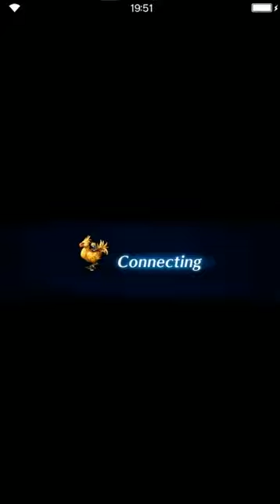Final Fantasy: Brave Exvius - Heartless: Behemoth [all missions] [Kingdom Hearts]